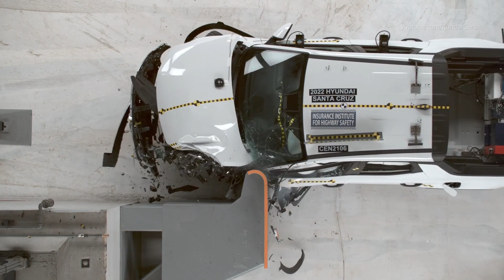Hyundai Santa Cruz Crash Test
2022 Hyundai Santa Cruz IIHS crash test, pickup crash test
Rating applies to 2022 models
Tested vehicle: 2022 Hyundai Santa Cruz SEL crew cab 4-door 4wd
The Hyundai Santa Cruz, the first pickup in Hyundai's lineup, was introduced for the 2022 model year.
The dummy's position in relation to the door frame, steering wheel, and instrument panel after the crash test indicates that the driver's survival space was maintained very well.
The frontal and side curtain airbags worked well together to keep the head from coming close to any stiff structure or outside objects that could cause injury.
The driver's space was maintained well, and risk of injuries to the dummy's legs and feet was low.

Overall evaluation G
Structure and safety cage G
Passenger injury measures Head/neck G
Chest G
Hip/thigh G
Lower leg/foot G
Passenger restraints and dummy kinematics G
Driver injury measures Head/neck G
Chest G
Hip/thigh G
Lower leg/foot G
Driver restraints and dummy kinematics G

0:00 Hyundai Santa Cruz
2:07 Hyundai Tucson